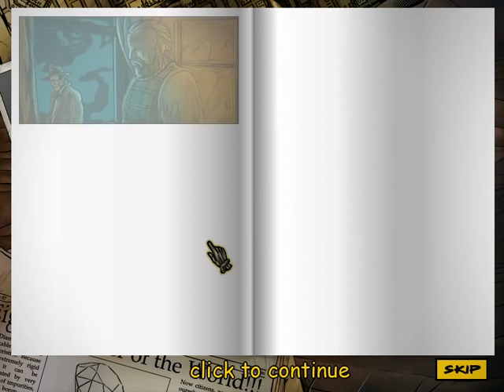Nick Chase and the Deadly Diamond (Part 3): Bernard and Joe the Scribbler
Part 3 of 5, of a video walkthrough for Nick Chase and the Deadly Diamond. In this video, Nick checks in on his buddy, Joe the Scribbler. Some thugs are trying to kill Joe at the junkyard. Nick saves Joe and gives Joe the job of examining Mr. X's mystery paper.

In the meantime, Nick visits Bernard the Safecracker. Bernard needs the museum blueprints, so he can figure out how to rob it. Nick gets a copy of the blueprints for him.

Back with Joe the Scribbler, he tries a few methods before figuring out that the mystery paper contains instructions for a strange machine.